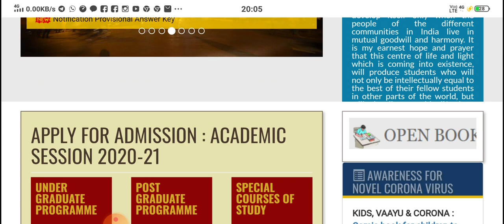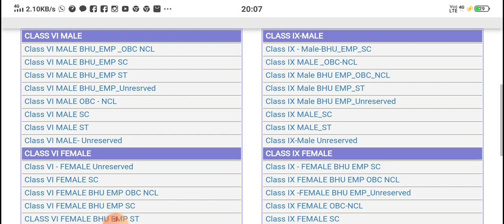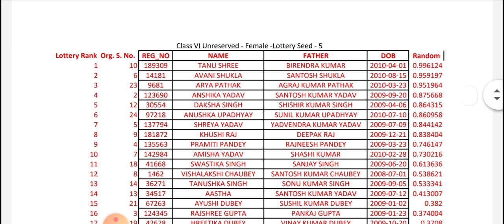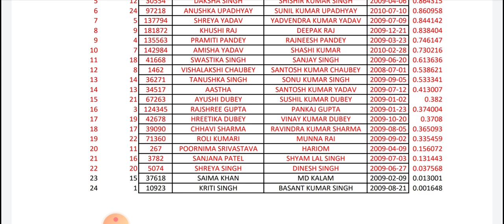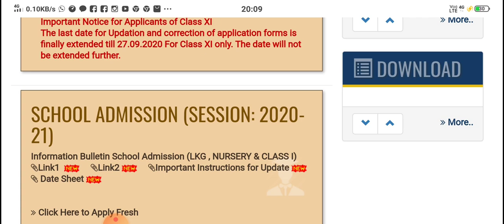BHU CHS Results Out , देखिए कौन-कौन हुआ है सेलेक्ट .Must Watch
Registeration Process

Join everyone...

B.Sc. Ag. ,

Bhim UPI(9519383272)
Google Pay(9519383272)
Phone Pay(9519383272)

1- TO GIVE BASIC TRENDS TO DEEP INFORMATION OF ALL COVETED CENTRAL UNIVERSITIES BHU, JNU, DU, ALLAHABAD, AMU, TISS, VRDHA  and more.
2- DAILY Current Affairs
3- Preparation for Admission in BHU, ALLAHABAD, JNU and AMU
4- Preparation for AIR FORCE (X & Y ) .
5 -Preparation for SSC (MATHEMATICS, GK/GS, REASONING, HISTORY, POLITY, GEOGRAPHY, ENGLISH)
6- MOTIVATION / CAREER COUNSELLING
7- BLOG / HISTORICAL PLACE
8- TET & CTET, SUPER_TET
9 - UP_SI , UPP
10 - PCS